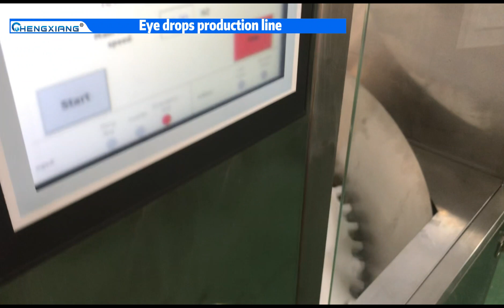Eye drops production line | eye-drop filling capping machine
This is an eye drops production line that can help you produce eye drops efficiently.
The eye drops production line includes automated bottle feeding, filling, capping, and labeling processes to make the entire production process faster and more efficient.
Additionally, the production line can be flexibly adjusted according to different specifications and requirements to ensure consistent quality of the eye drops in each bottle.

Hot selling machine & company profile